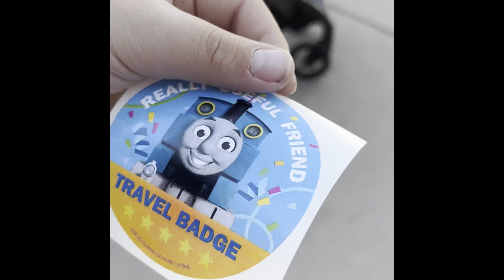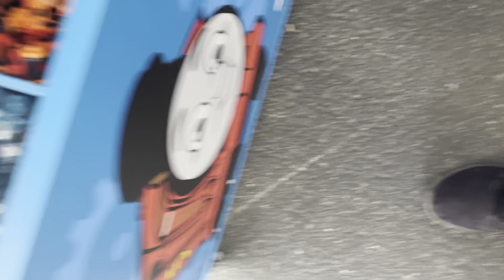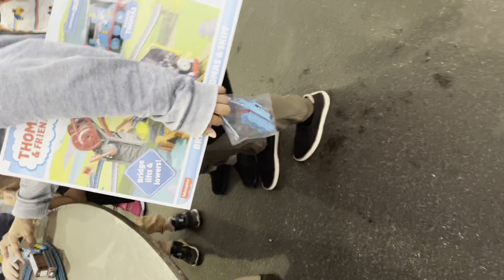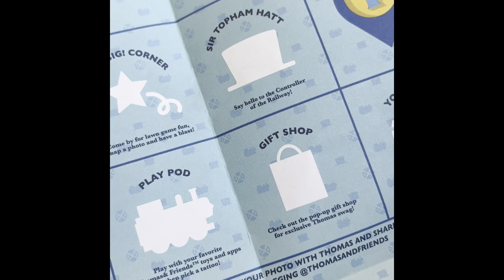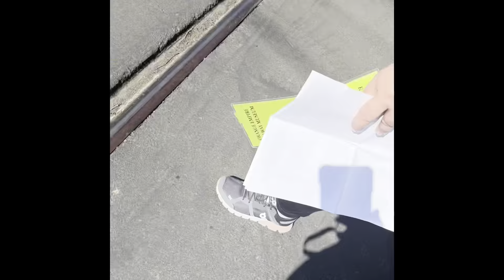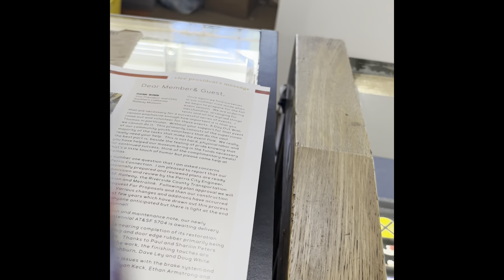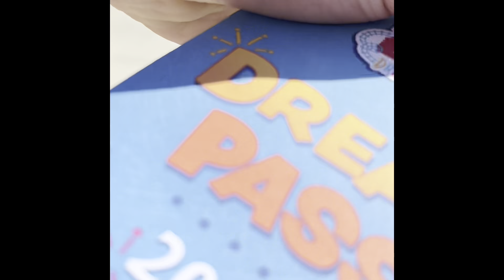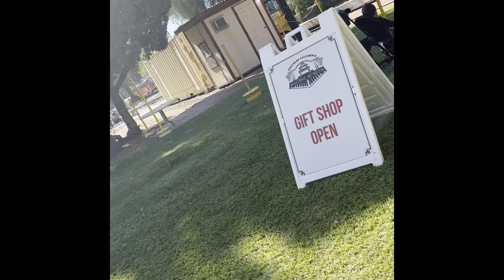I went to day out with Thomas